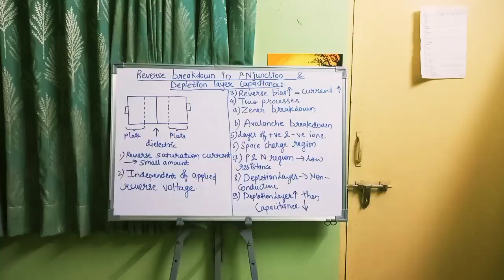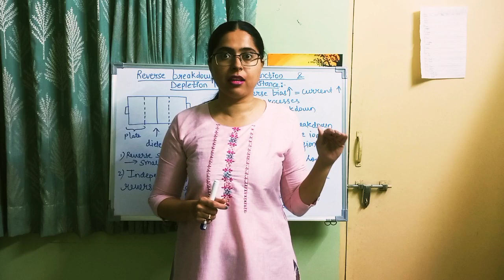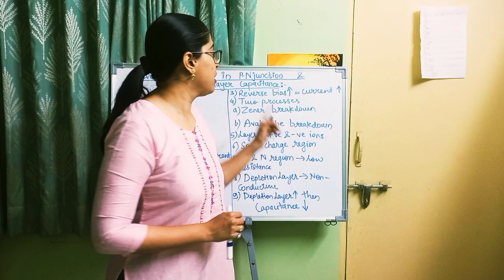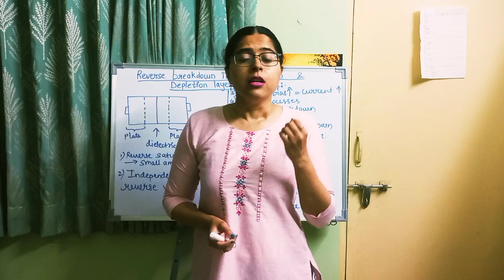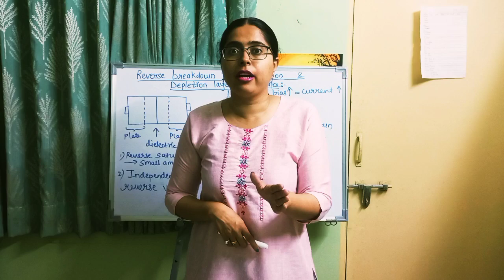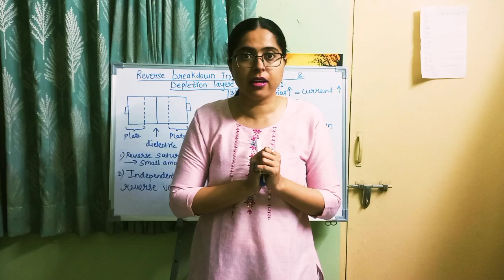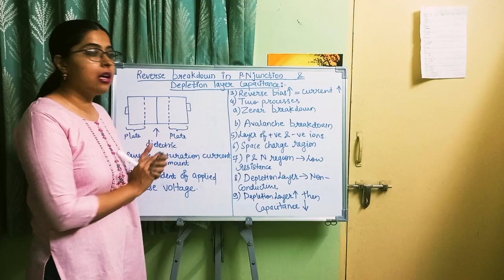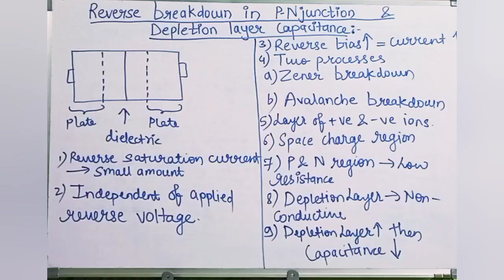Reverse breakdown in PN junction and depletion layer capacitance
in this video i have explained reverse breakdown along with zener and avalanche breakdown.hope this information is useful.thank you @shalakadeshpande8380